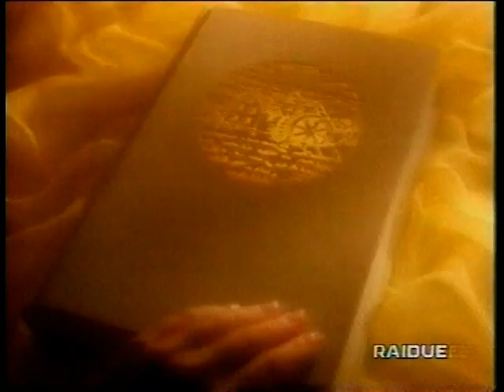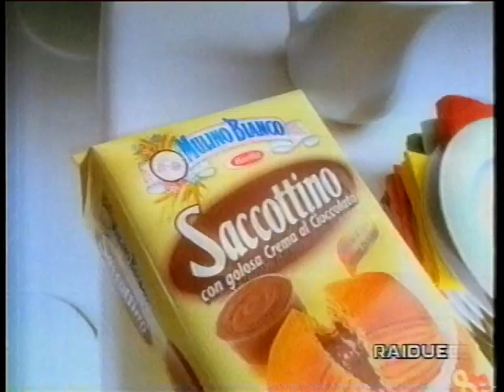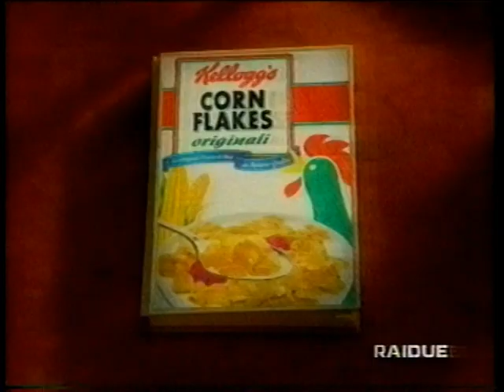21/08/2000 - Rai 2 - Sequenza Spot 02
Grazie a  @yosemitesam987  per il video!